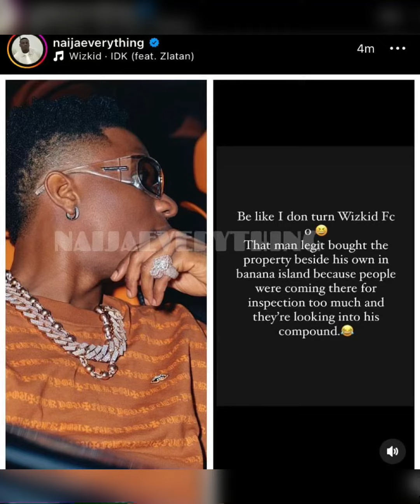Wizkid has done the unthinkable!!!🦅